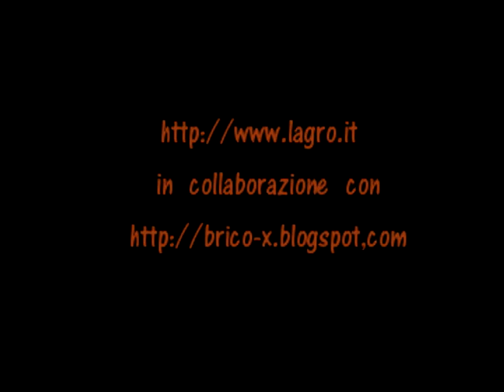Valvisciolo & Sermoneta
Abbazia di valvisciolo